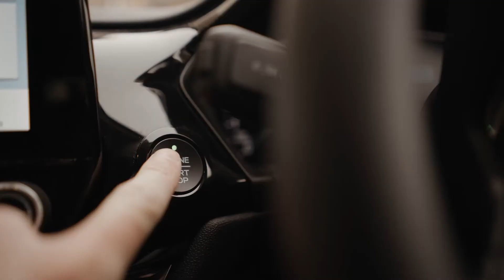It's Frozen // Diary of a Wedding Filmmaker - #12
11/02/2021

Wedding Filmmaker based in London, covering destinations around the World.